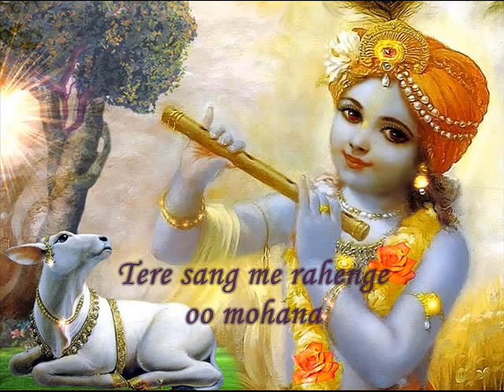o Mohana (Tere sang me rahenge)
Satnam sakhi Prem prakash panth  by sant harish